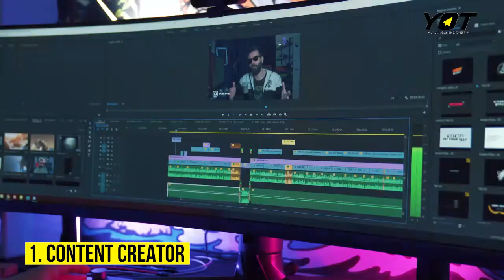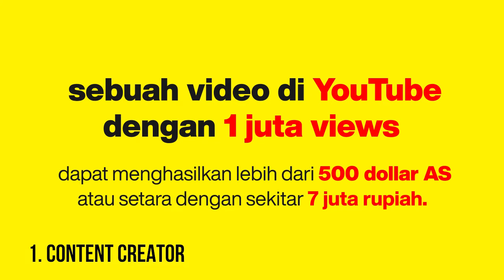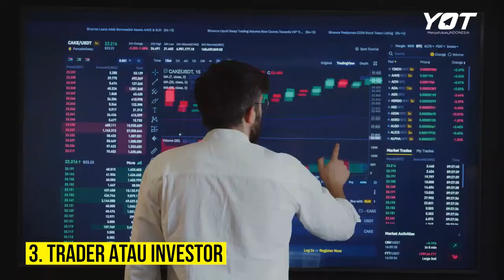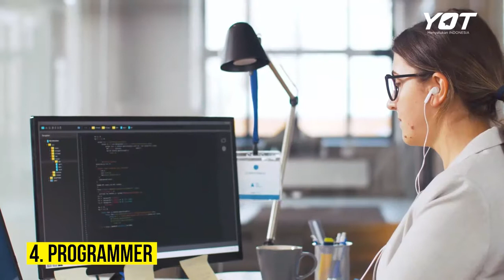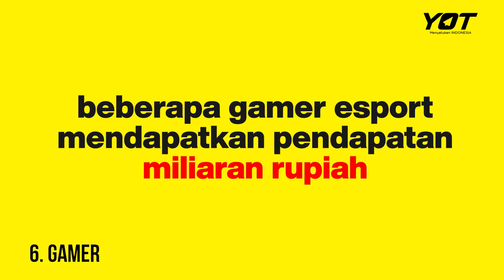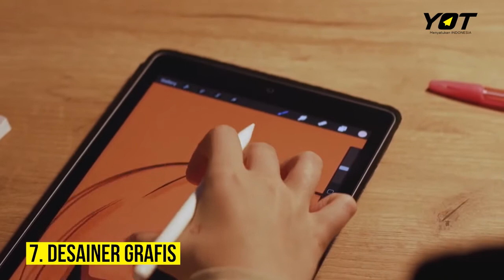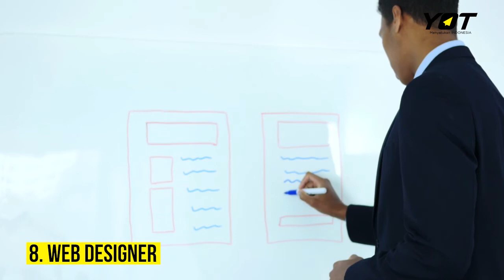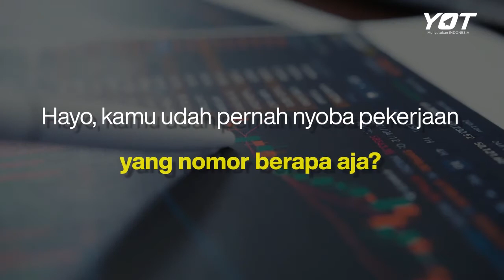10 Pekerjaan yang Bikin KAYA Tanpa Babi Ngepet | Udah Tau Belum?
YOTers!
Bisa kerja tanpa keluar rumah pasti jadi dambaan banyak orang, mungkin kamu juga termasuk? Apalagi kalo bisa menghasilkan UANG YANG BANYAK.

Di video ini, kita akan bahas 10 pekerjaan yang bisa bikin KAYA tanpa keluar rumah.